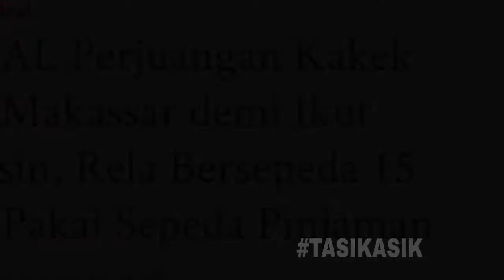Kisah Pilu Kakek yang Rela Mengayuh Sepeda Sejauh 15 Km demi Dapatkan Vaksin COVID-19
Sebuah video beredar di instagram memperlihatkan seorang pria lanjut usia berjuang untuk dapat vaksin.

Silakan hubungi kami jika Anda punya usaha, kegiatan atau acara dan ingin mengundang atau bekerja sama dengan kami.